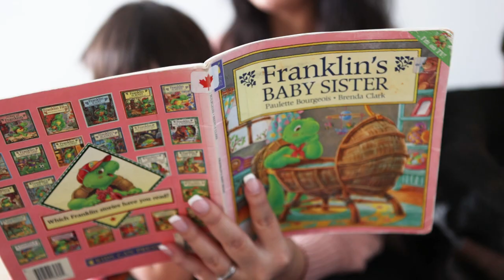Toronto Professional Women - Brand Story Video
This Personal Brand video highlights the networking group, Toronto Professional Women's Meet-up Group, and its founder and CEO, Christine Fernandes.
Christine hosts weekly virtual networking and monthly in-person events bringing women together in a supportive environment.

Curious to learn how a Brand video can help you reach your ideal clients?